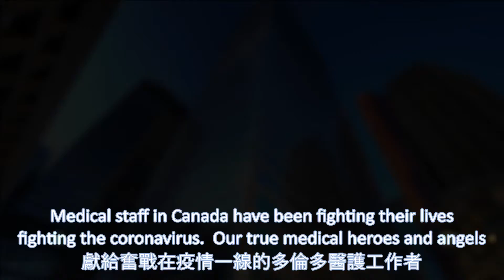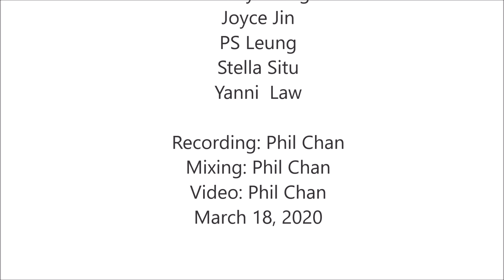「平凡天使」G.E.M, 星之夢流行演唱歌手，獻給奮戰在疫情一線的***加拿大醫護工作者***❤️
獻給奮戰在疫情一線的***加拿大醫護工作者***❤️
當大家不能上班，上課，留在家，沒有餐廳，酒吧可以去，忙於搶口罩，消毒用品，甚至我不明所以的搶廁紙，他們卻是被迫上班的一族，我們加拿大的醫護人員，我們的 天使，英雄...THANK YOU ❤️❤️❤️
When you are force to stay home from work, schools, no dine in, no movies...our Canadian medical staff are force to work to fight the coronavirus, 💪💪💪 they are our Angels and Heroes. Thank you ❤️❤️❤️